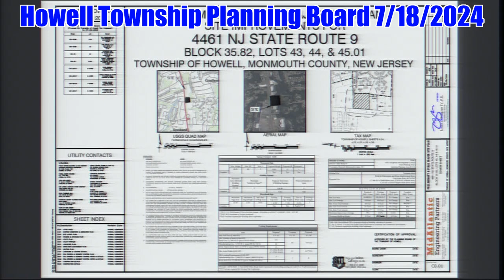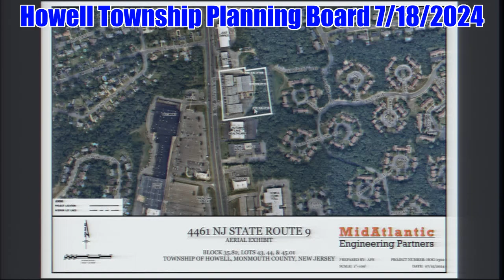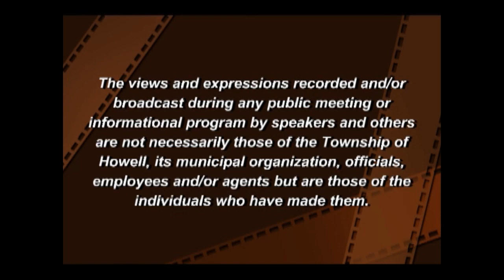Howell Township Planning Board Meeting 7/18/2024